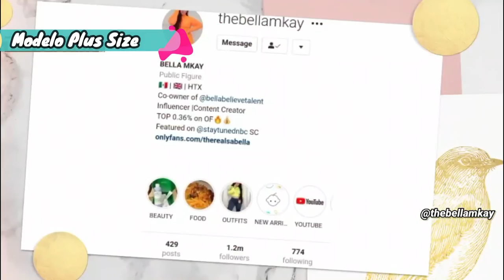Bella Mkay Modelo Plus Size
Escreva-se Também nos Nossos Canais Parceiros
🔗 🔗 🔗Link Abaixo 🔗 🔗 🔗.